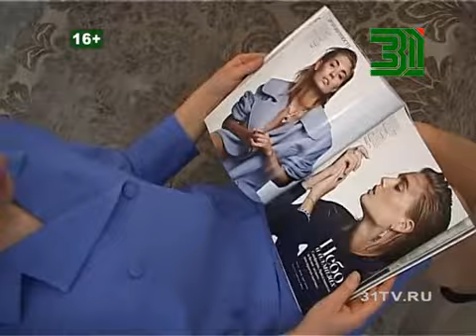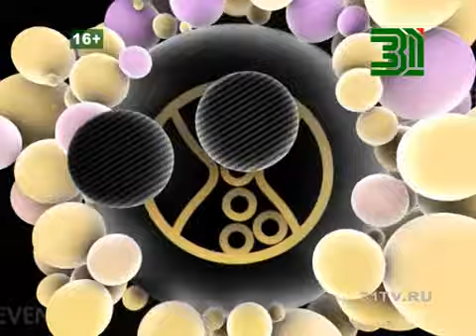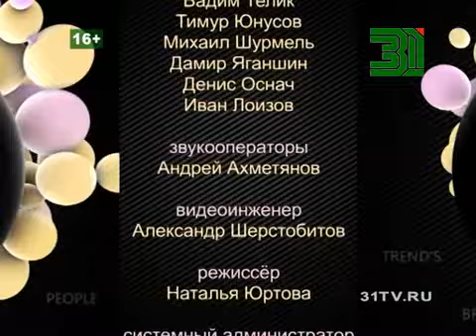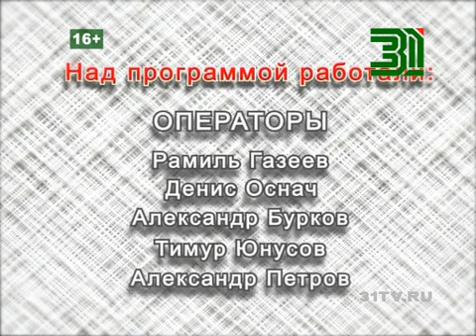Beautytime выпуск 1125 (эфир от 5.02.2015)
Смотрите в программе:

- Краски нового сезона: первые поступления весенних коллекций комментирует стилист Людмила Жукасова
- О трудностях профессии и профессиональном мастерстве... Участницы конкурса Хочу быть моделью рассказывают в перерывах между  примерками и репетициями
- Кому показана пластика верхнего века, в каком возрасте можно лечь под стол, на вопросы зрителей Beautytime отвечает пластический хирург Иван Молдован
- Чёрно-белая классика, цветовые блоки, несдержанный красный и другие детали дефиле от "Макси Моды"
- Проект "Модная тема": идея женственности в современном контексте, как оставаться стильной в любых обстоятельствах